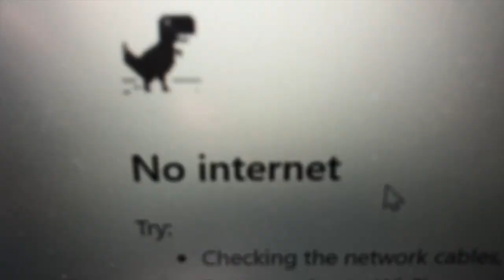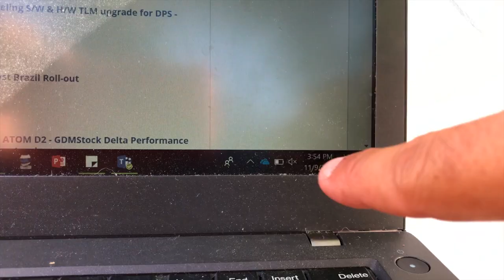Not Working From Home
Bye.